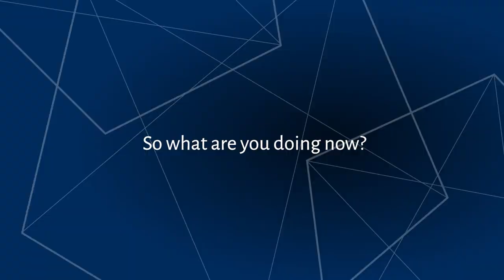MSc in Software Development conversion course | University of Strathclyde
Kirsty decided to have a major change in her career, from a clinical environment to IT. She completed our MSc in Software Development conversion course and hasn't looked back.